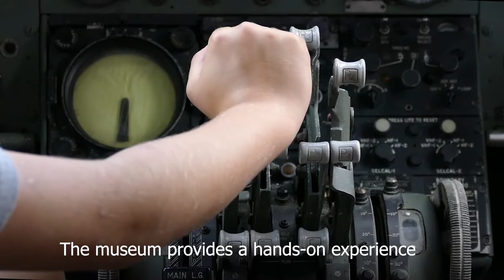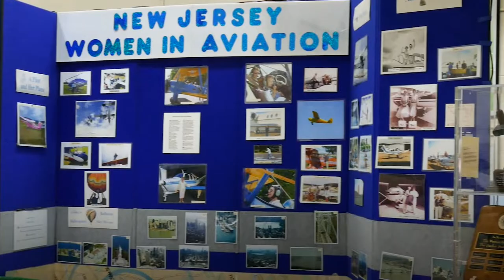Overview at Open Cockpit Weekend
Saturday, July 6,  2019 - Open Cockpit Weekend at the Aviation Hall of Fame and Museum of New Jersey at Teterboro Airport.  Michael Mancuso | NJ Advance Media for NJ.com